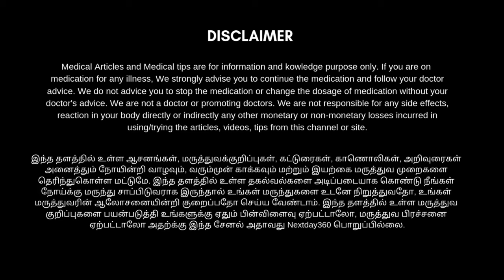இரவு சாப்பிட்ட பிறகு நடைப்பயிற்சி செய்வதால் ஏற்படும் நன்மைகள் | Night walking benefits tamil